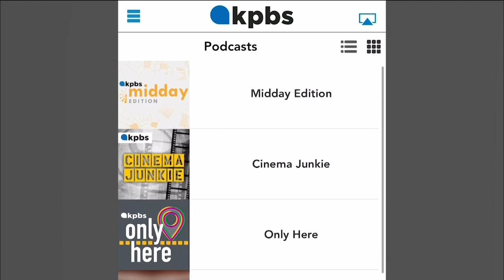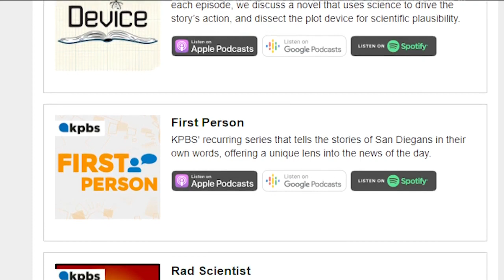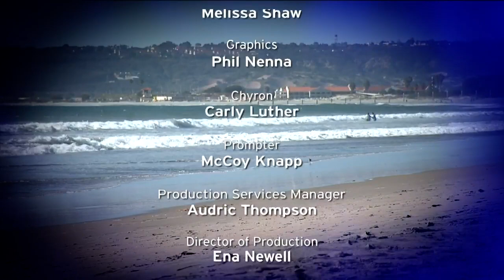Roundtable: A Showcase Of KPBS Podcasts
This week, we'll be doing something a bit different on KPBS Roundtable. It's a special look at the shows and hosts that make up a small part of the growing KPBS Podcast platform. From our cross-border culture to San Diego as a hotbed for science and a critical look at film. It's a discussion with our podcast hosts.